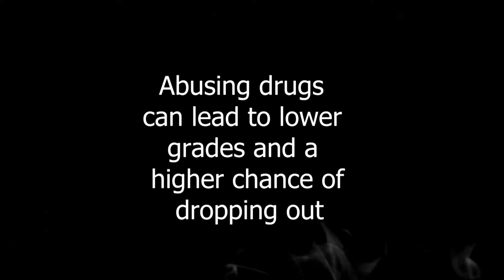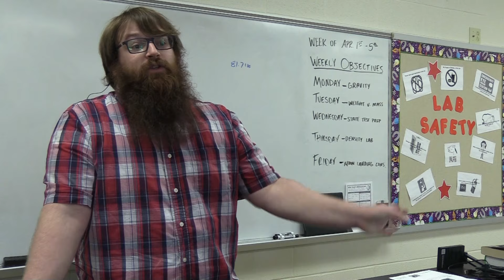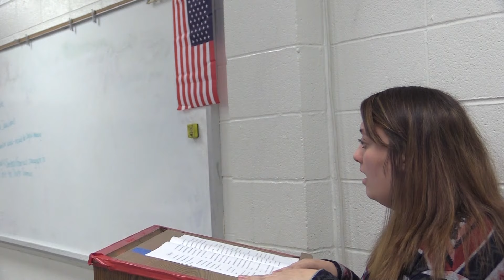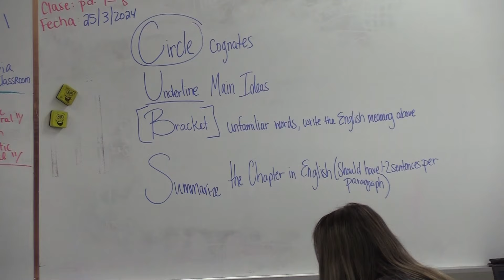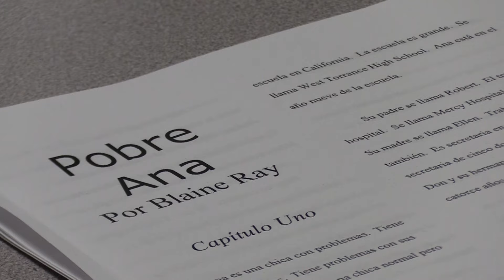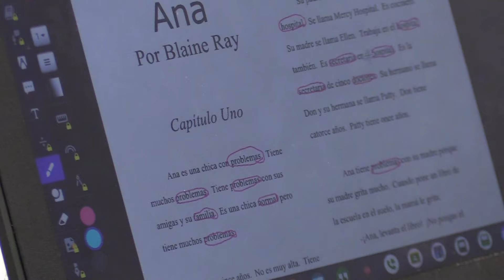The Bearcast Spring 2024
2024 8th period Junior High A/V Orientation
Producers: Belen Okuduwa and Weston Tuetken